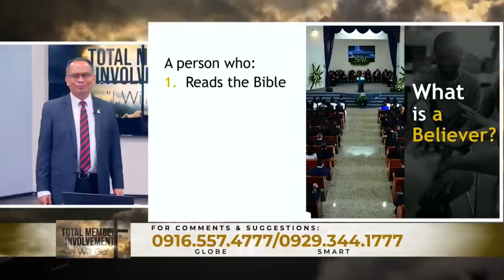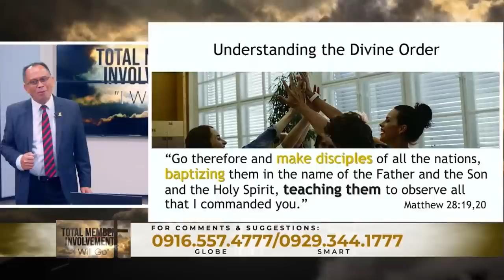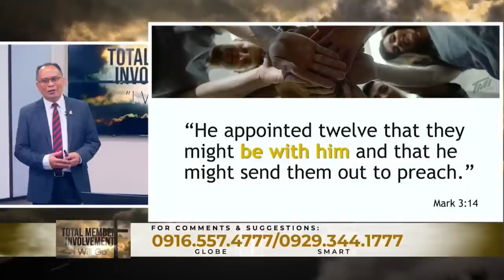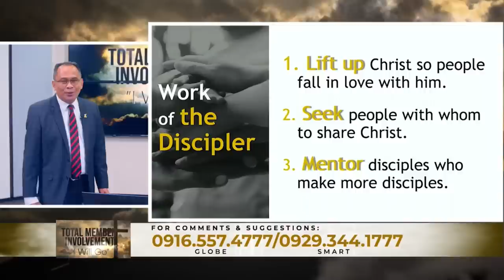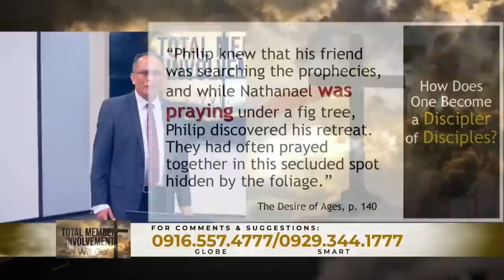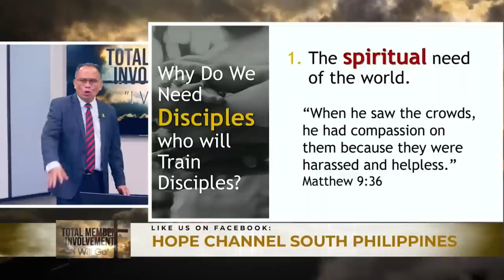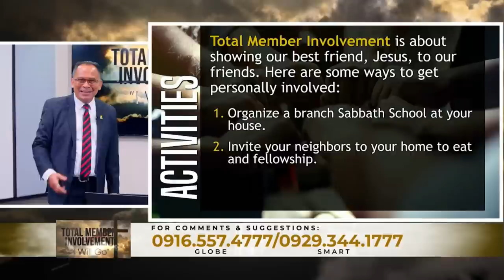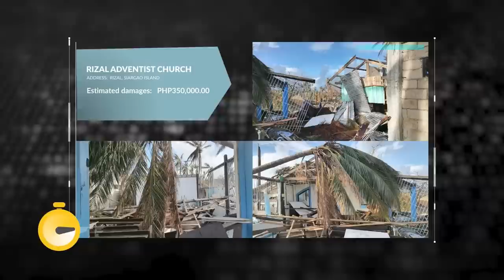LIVE! Total Member Involvement "I Will Go" | May 10, 2022